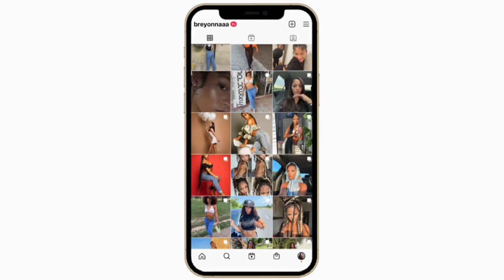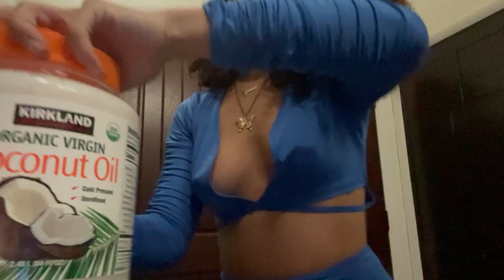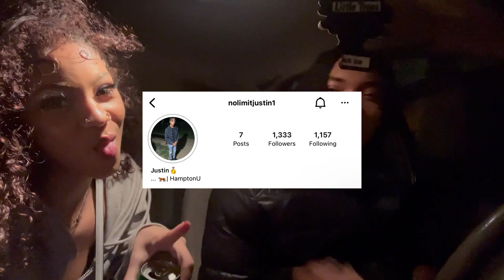PHOTOSHOOT VLOG | Episode 1 | Raw Footage! | BREYONNA J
Hey everyone, I haven't been gone long, but long enough to say I'm back!!!
Comment creative photoshoot ideas down below!